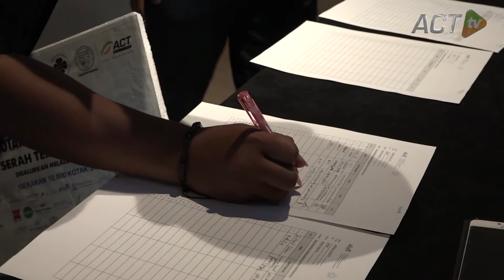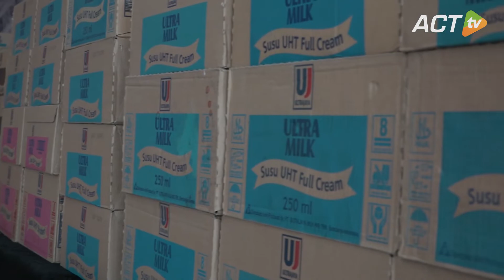Ada 10.000 Kotak Susu Dikumpulkan General Manager Hotel se-Banten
Aksi Cepat Tanggap Cabang Banten berkolaborasi dengan Indonesia Hotel General Manager Association atau IHGMA. Kolaborasi Indonesia Dermawan ini pun menghasilkan sebuah program dengan tajuk GERAKAN 10.000 KOTAK SUSU KEMANUSIAAN.

Program ini diperuntukkan untuk korban terdampak bencana, dan tragedi kemanusiaan. Khususnya untuk korban Gempa Maluku juga Konflik Wamena. Program ini diinisiasi IHGMA dan mempercayakan pengumpulan susu kepada Aksi Cepat Tanggap